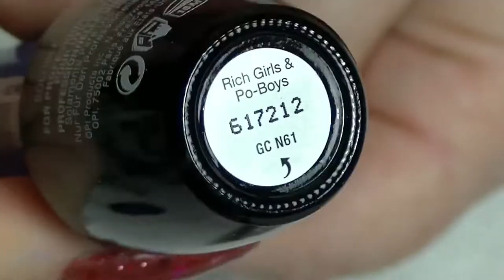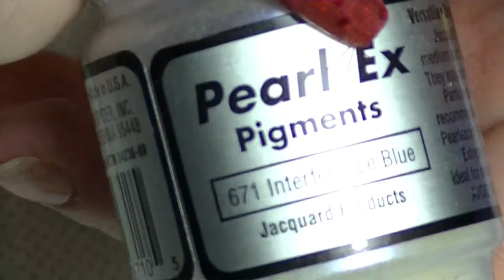Watch Me Work - Acrylic Dragon Egg Inspired by Kirsty Meakin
I saw this design on Naio Nails channel, created by the incredible Kirsty Meakin. It was part of some GoT nails she did.
As usual I have sped it up and spent time out of frame LOL